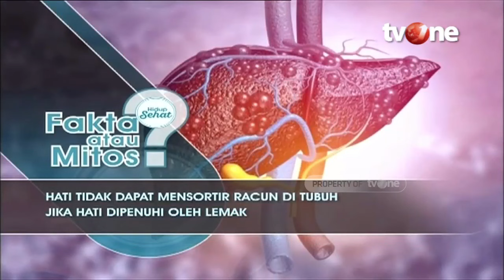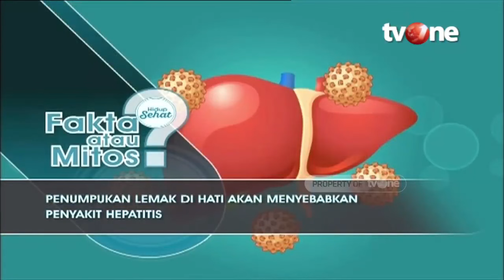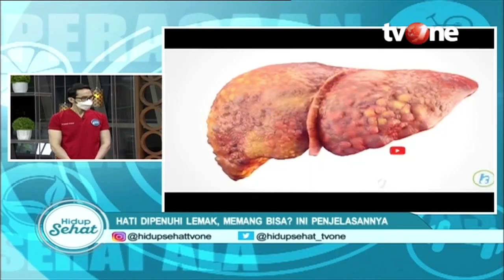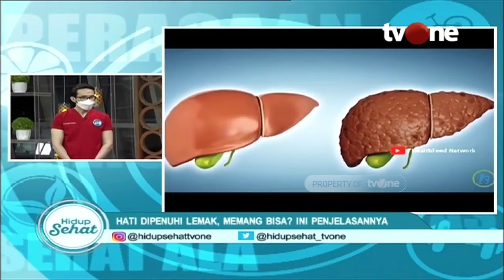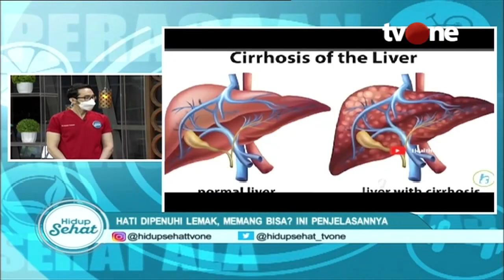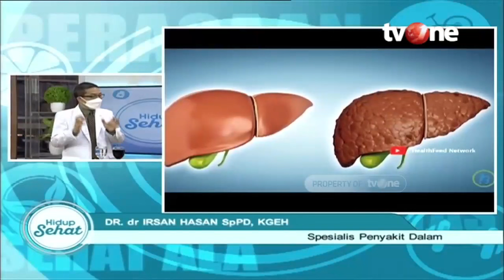Kena Fatty Liver Tetap Boleh Makan Berlemak! Ini Penjelasan Dokter | Hidup Sehat tvOne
Hidup Sehat tvOne - Kena Fatty Liver Tetap Boleh Makan Berlemak! Ini Penjelasan Dokter

(RA01)

Thankyou ☺❤
Hidup Sehat